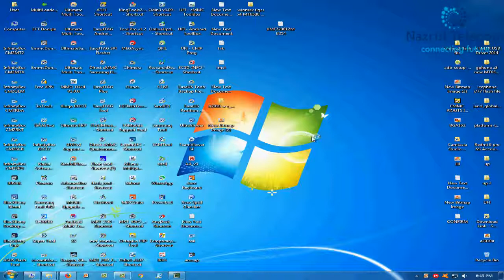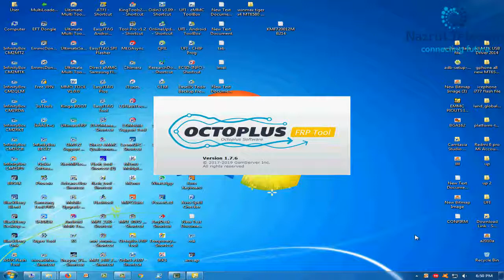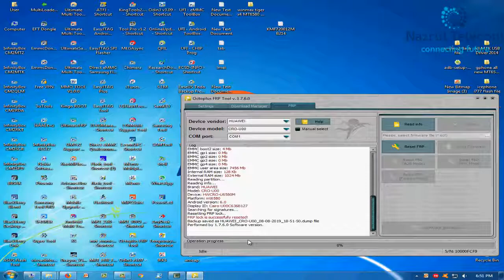huawei y3 cro uoo google account remove done